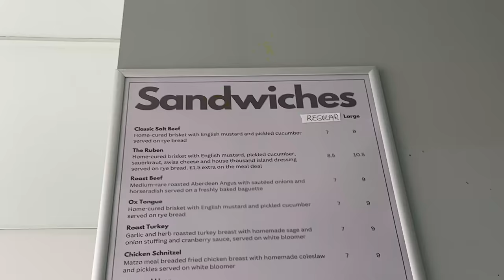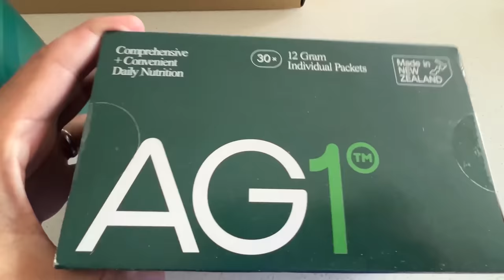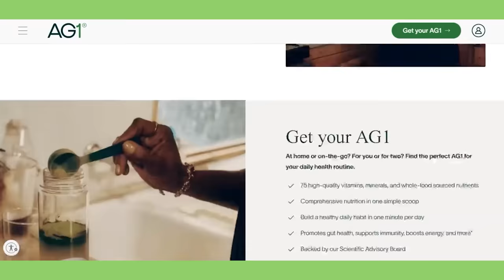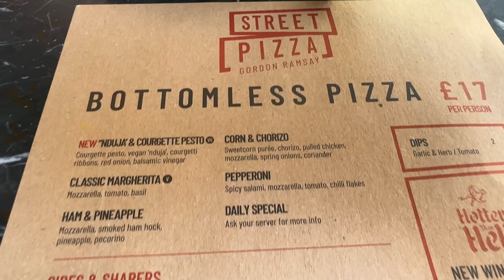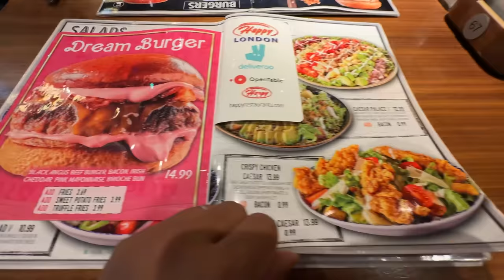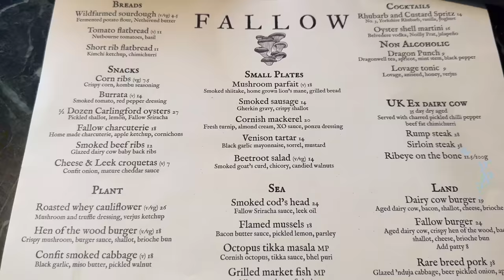Gordon Ramsay's ALL YOU CAN EAT Pizza Buffet & Michelin FISH HEAD in London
To get a 1 year supply of Vitamin D + 5 individual travel packs FREE with your first purchase, go

This was an amazing food day, started off with some Salt Beef in the morning then on to an all-you-can-eat Pizza Buffet from Gordon Ramsay, and finally one of the BEST restaurants in London.

Mike's Hot Oil (U.S. Shipping only)

Restaurants I went to:
Tongue & Brisket
Address: 199 Wardour St, London W1F 8JP, United Kingdom
Gordon Ramsay Street Pizza
Fallow
Address: 52 Haymarket, St. James's, London SW1Y 4RP, United Kingdom